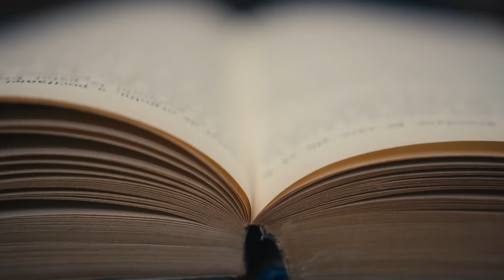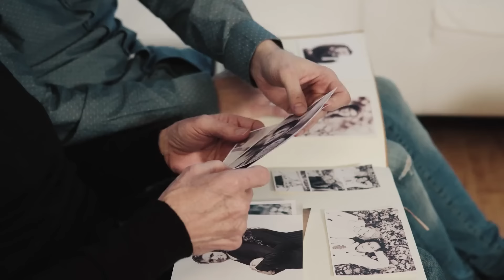3 GHOST STORIES fom England & Ireland [Viewer Submitted Stories]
Some spirits seem to frequent only a particular location which is significant in the, sometimes traumatic, re-enactment of their life journey. Here weird world viewers give personal accounts of three of these haunting or time slip presences.